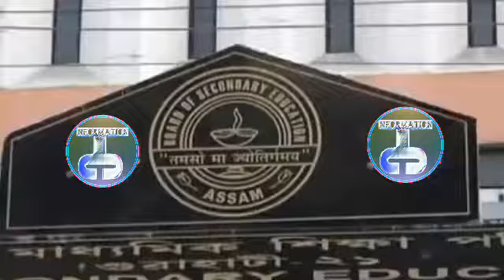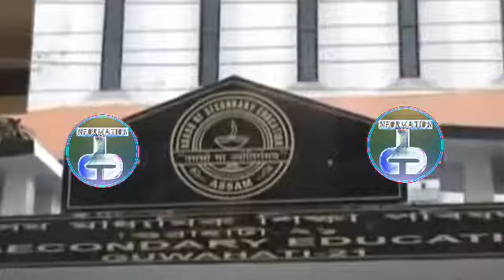Hslc exam 2021 হ'ব নে মেট্ৰিক পৰীক্ষা ।। কি হ'ব ছাত্ৰ-ছাত্ৰীৰ ভবিষ্যত